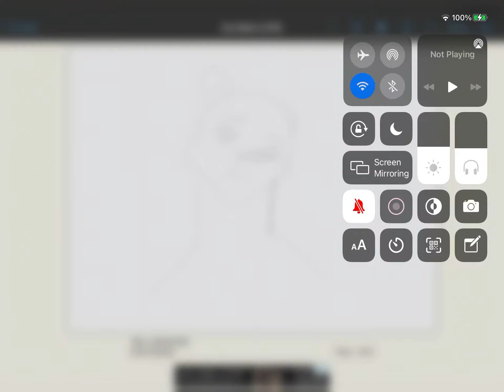weird bear thing